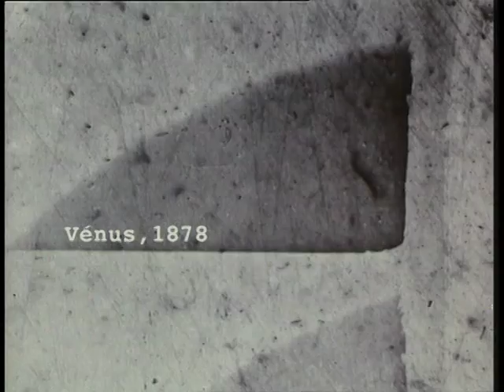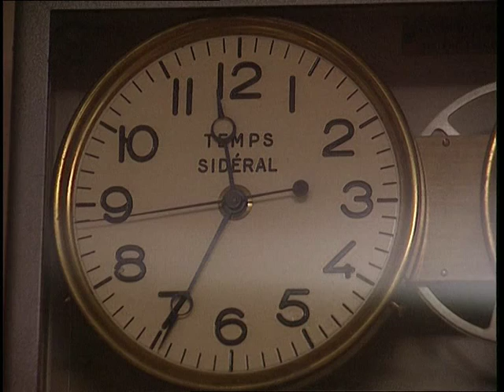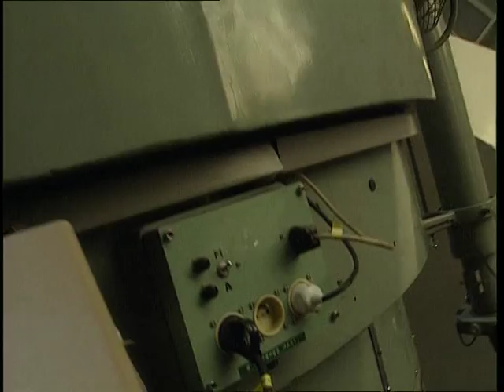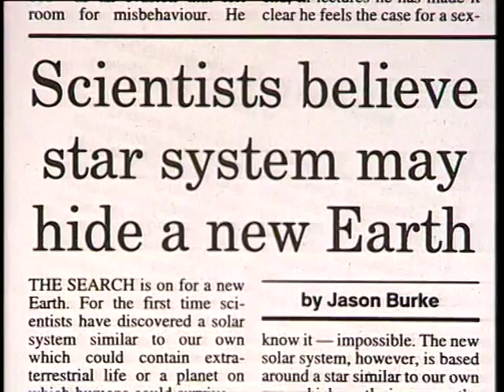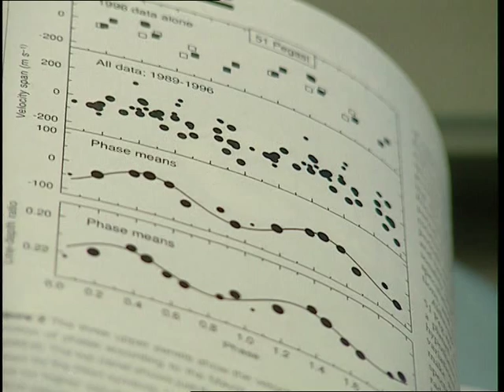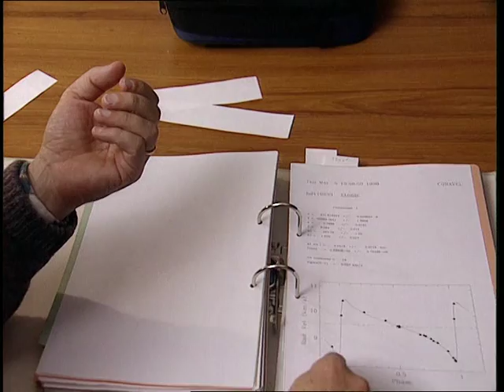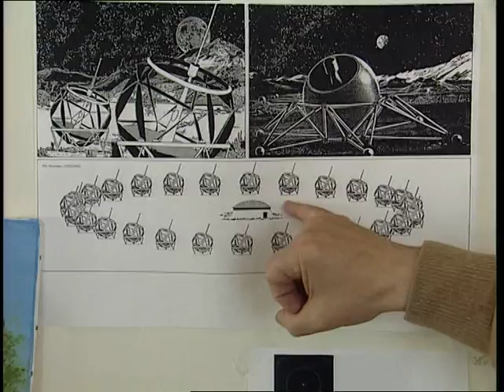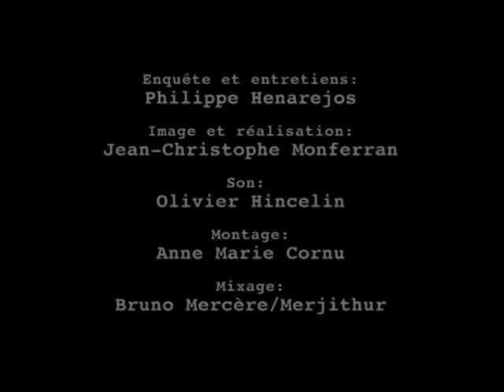Au delà des étoiles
Dans ce film historique, l'astronome Michel Mayor nous fait revivre la découverte de la première exoplanète en 1995. Un moment inoubliable ! Réalisation :  Jean-Christophe Monferran- Production : Cité des sciences et de l'industrie.